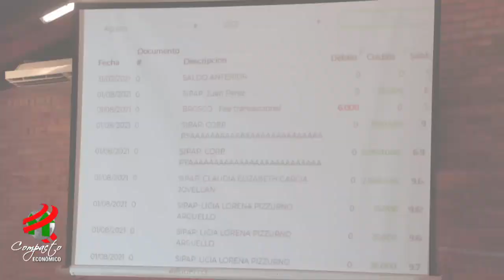COMPACTO ECONOMICO Coopexsanjo App Ecoopex, Objetivos